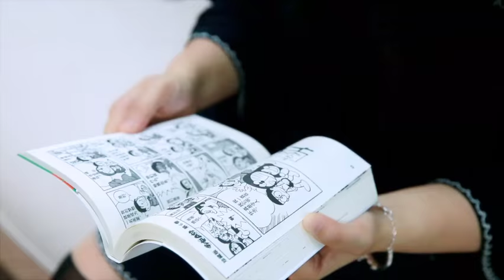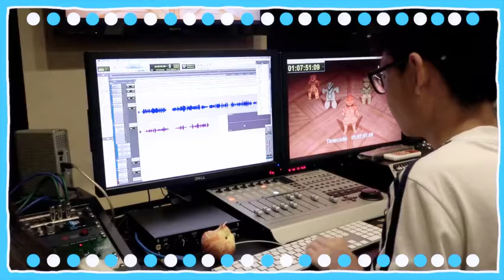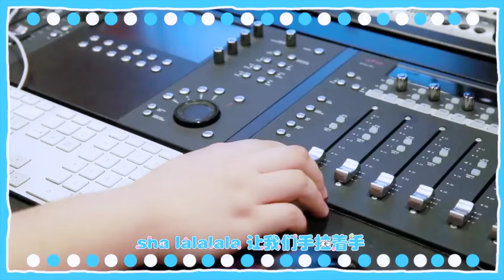[Penguin] Compass Cantata voice actors - dream A Dream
\r\x3cbr\x3eThis had the opportunity to participate in A Dream Movie \x26quot;A Dream: Nobita\x26#39;s new · born in Japan,\x26quot; the voice, full Compass expressed excitement! excitement! ! ~ ~ Sang a specially excited! Karma? This is the voice actors to embark on the route singer Well ~ small partners who think the best singer, please use the Barrage Oh! !